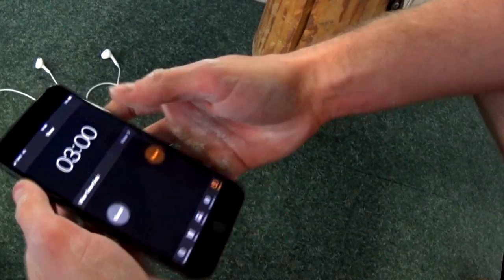Эктоморф ПРОТИВ Мезоморфа. ЗАРУБА! Сравнение Силы и Выносливости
Битва между эктоморфом и мезоморфом подтягивания и отжимания на брусьях с дополнительным весом. Проверка силы и выносливости. Прокачка спины и трицепсов. Кто же выиграет в этом состязании?